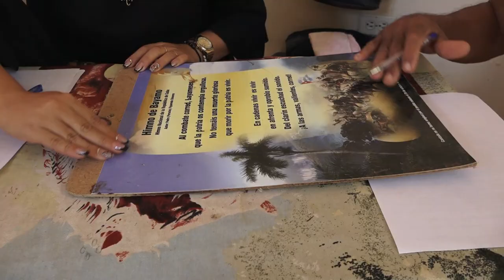Dirigente Sindical Abel Alarcón se destacada por su labor sindical y deportiva.